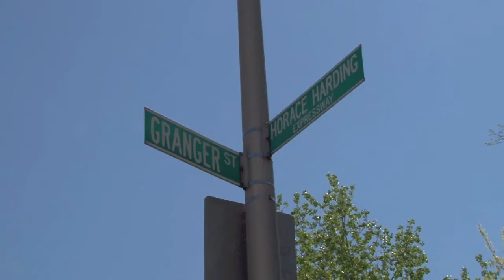High School for Arts and Business